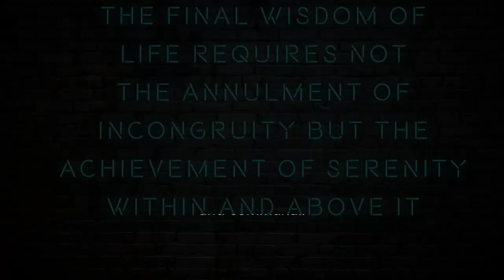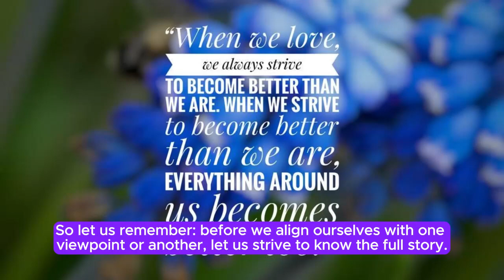Seek Understanding Before Taking Sides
In our fast-paced world, it’s easy to rush to judgment based on incomplete information. The temptation to pick sides and assign blame can be strong, especially when others are skilled at painting a one-sided picture. But before we jump to conclusions, it’s essential to pause and seek understanding.

The wisdom of withholding judgment until we know the full story is echoed in countless situations, both personal and communal. Just as Jesus urged the accusers to examine their own hearts before casting stones, we too are called to approach conflicts and disagreements with humility and discernment.

Taking the time to listen, gather information, and consider multiple perspectives can prevent us from being misled by those who seek to manipulate or distort the truth. It allows us to see beyond surface appearances and recognize the complexity of human experiences.

By resisting the urge to pick sides prematurely, we create space for empathy, compassion, and reconciliation. We honor the dignity of each person involved and demonstrate our commitment to justice and fairness.

So let us remember: before we align ourselves with one viewpoint or another, let us strive to know the full story. In doing so, we cultivate a spirit of discernment and integrity, ensuring that our actions are guided by truth and wisdom.